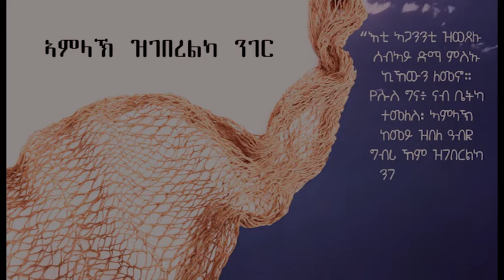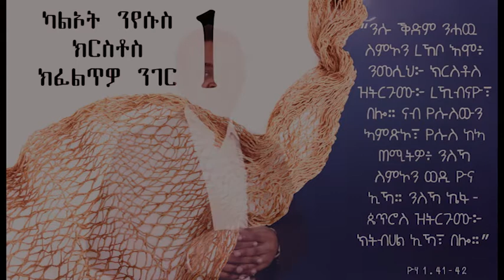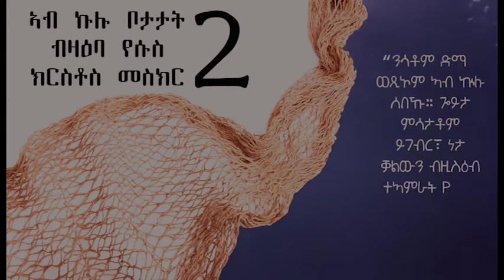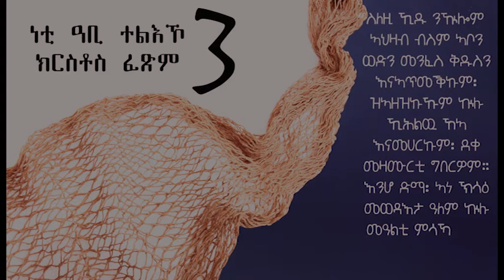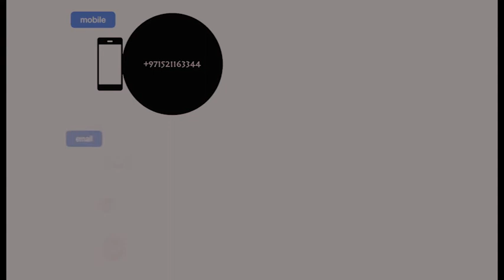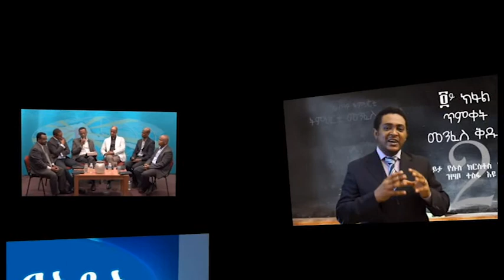MaEzer Semay Tv and Radio Network : ጓሳ ማሕበር ብዶ/ር ምሕረትኣብ ሃብተማርያም